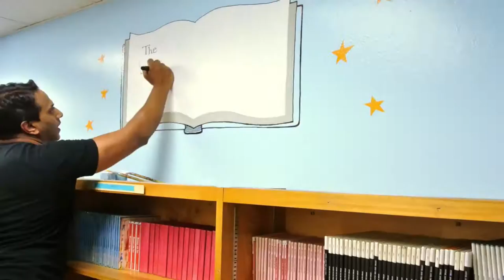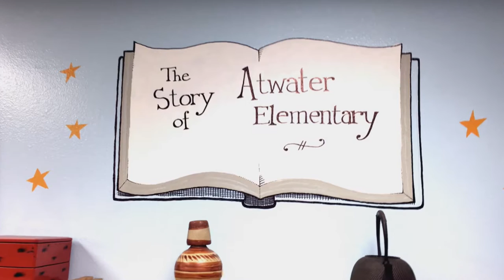Library Makeover Timelapse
The books in Atwater Elementary's library were old and tattered, and the space wasn't inviting. Access Books filled Atwater's shelves with brand new books and painted literacy-themed murals to get students excited about reading! Video by John Cason.